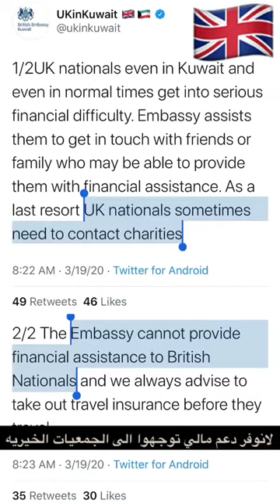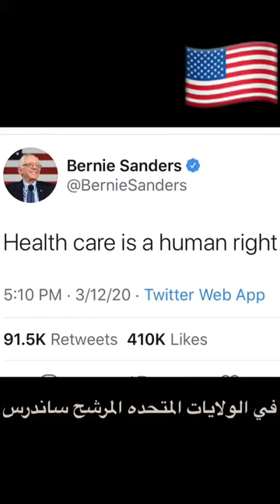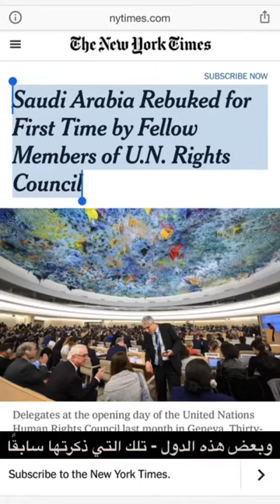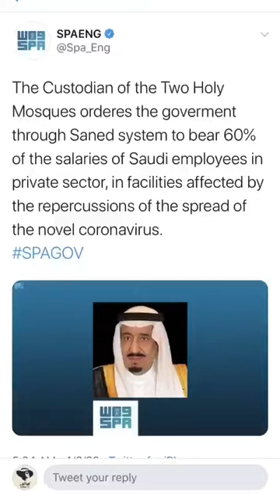Saudi Arabia human rights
Video from Abdullah M. Al-Hawsawi